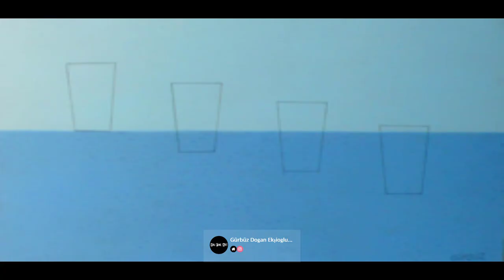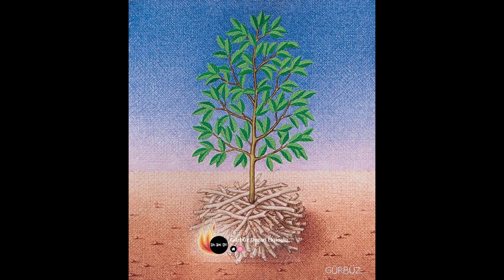Illustrations by Gürbüz Doğan Ekşioğlu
Artist : Gürbüz Doğan Ekşioğlu...